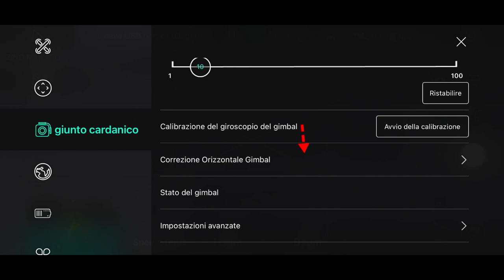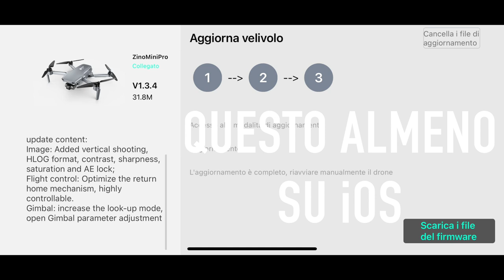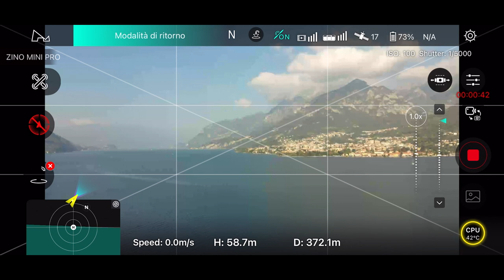MA QUANTO STA CRESCENDO LO ZINO MINI PRO VI SPIEGO IL NUOVO AGGIORNAMENTO FIRMWARE 1.3.4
ZINO MINI PRO
ZINO MINI SE

Link Utili

         ❖❖❖❖❖❖❖❖❖❖❖❖❖❖Contatti❖❖❖❖❖❖❖❖❖❖❖❖❖❖❖